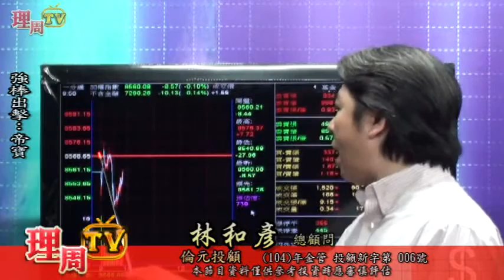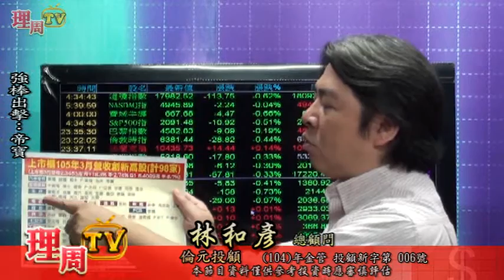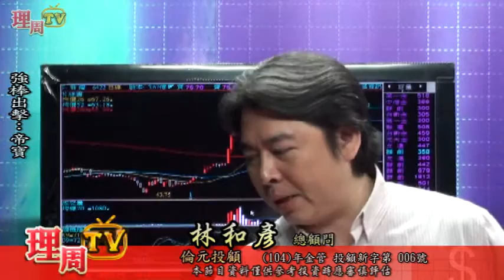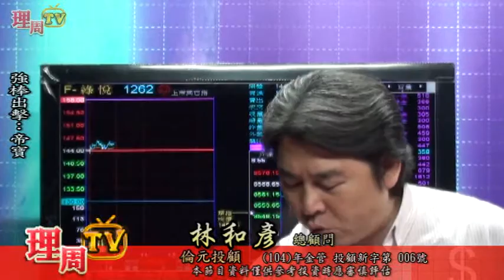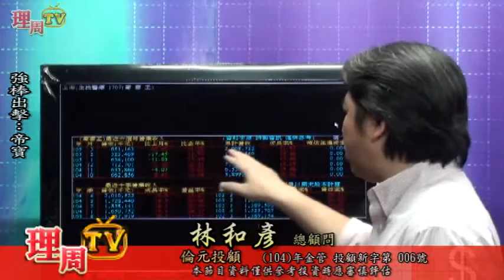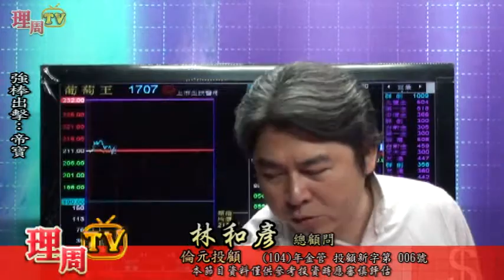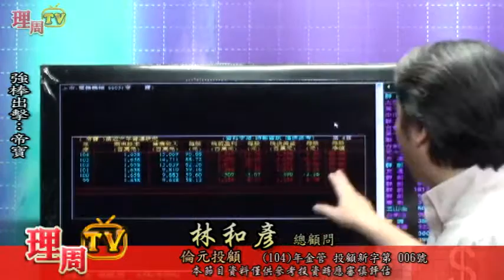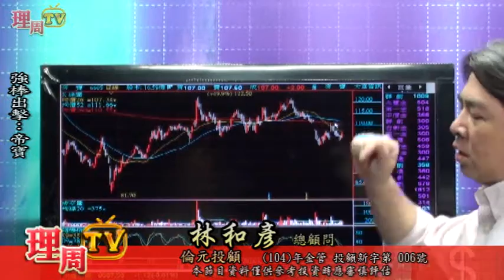理周TV-20160422 盤中-林和彥 時間密碼／強棒出擊：帝寶